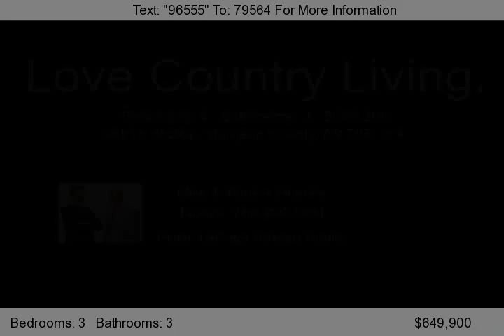55515 RR262, Sturgeon County, AB T8R 1P4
5 STAR PROPERTY!!!  OPEN CONCEPT HOME with only the FINEST in MATERIALS CRAFTMANSHIP. Huge kitchen with ALDER CABINETS & high end SS APPLIANCES plus GRANITE countertops & 3 sided WALK IN PANTRY. Great room FIREPLACE IS SURROUNDED BY WINDOWS and is ducted into the heating system to MAXIMIZE ON EFFICENCY. Private full size office with window off the foyer. EXTOIC HWD FLOORS AND TILE on entire main f...